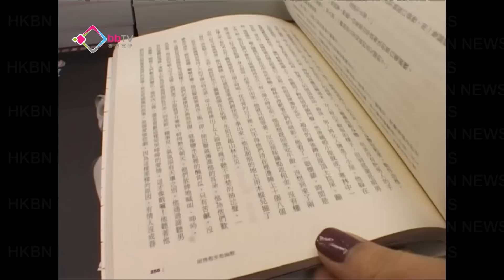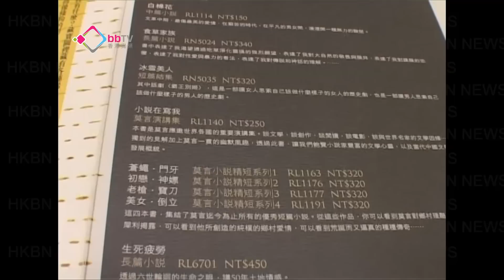莫言作品本港賣斷市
莫言成為首位獲得諾貝爾文學獎的中國作家，在香港不少書迷到書店搶購莫言作品。書店負責人表示，莫言作品比二千年諾貝爾文學獎得主高行健容易理解，相信銷量會比較好。